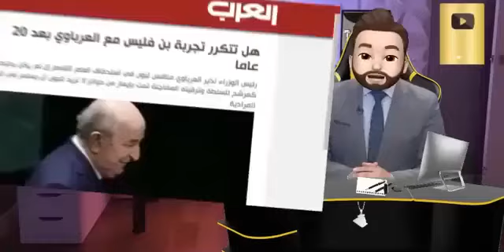الإمارات تسرب إستقالة الوزير الأول عرباوي من الحكومة و يأتيهم الرد و تفاصيل الترقية